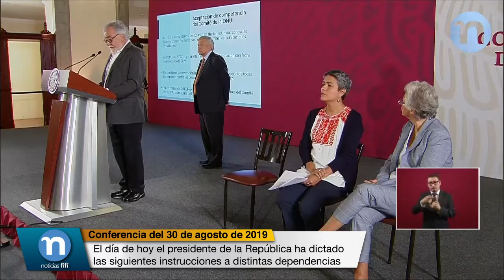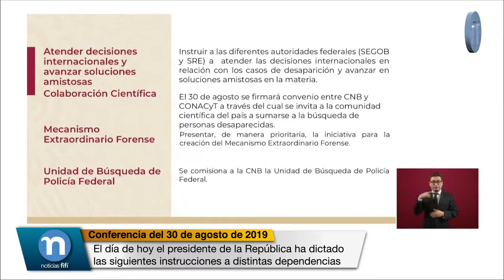El día de hoy el presidente de la República ha dictado las siguientes instrucciones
Alejandro Encinas Rodríguez, Subsecretario de Derechos Humanos, Población y Migración de la Secretaría de Gobernación, en la conferencia mañanera del presidente Andrés Manuel López Obrador, dijo: “De manera muy puntual debo informar que el día de hoy el presidente de la República ha dictado las siguientes instrucciones a distintas dependencias del gobierno federal.” Las cuales procedió a explicar.

“Primera. Se refrenda el compromiso absoluto del gobierno federal en relación con esta grave violación de los derechos humanos, la búsqueda de personas y, -debo subrayarlo- la búsqueda de personas desaparecidas es la prioridad de esta administración reiterando siempre que el principio rector de búsqueda en vida es el fundamental y que en caso contrario debemos trabajar para regresar a las personas sin vida a sus familias de manera digna.”

“Segunda. El presidente ha instruido aceptar la competencia del Comité de Naciones Unidas contra las Desapariciones Forzadas para recibir y examinar comunicaciones individuales. Para ello se ha instruido a la Secretaría de Gobernación y a la Secretaría de Relaciones Exteriores para realizar dicha aceptación a partir del día de hoy, 30 de agosto de 2019, esto en congruencia con la suscripción que ya hizo el gobierno mexicano de la Comisión Internacional para la Protección de todas las Personas contra las Desapariciones Forzadas en 2007, así como las recomendaciones que emitió ya Naciones Unidas en materia de derechos humanos en marzo de 2019, con lo cual se da un paso muy importante en el conocimiento de las competencias de este comité.”